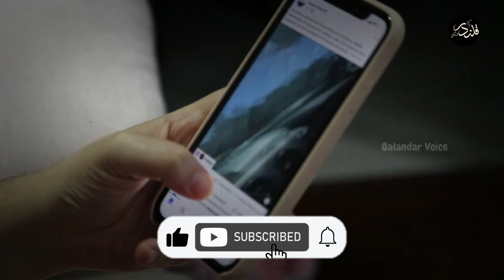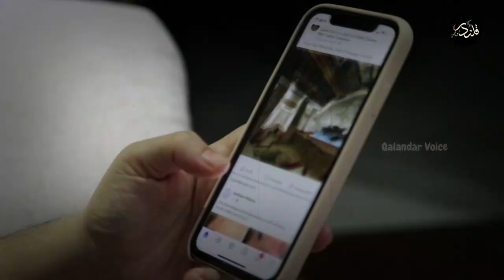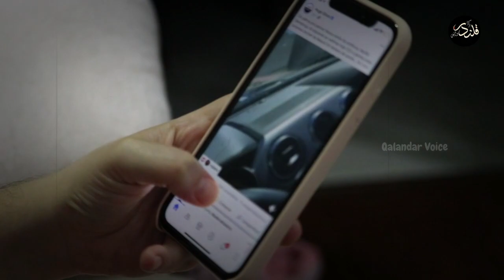Bani Israel ki Maghroor Aur Safak Malika Jo Kutton Ki Giza Bni || Qalandar Voice